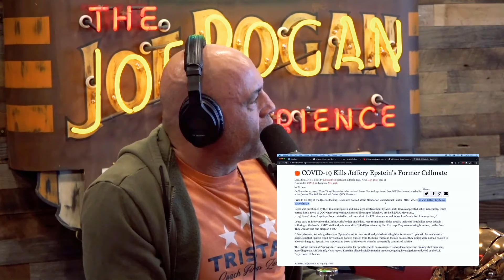Melinda snitches on Bill Gates HARD | JRE #1935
Kyle Kulinski is a political activist and commentator.
He's the host of "Secular Talk" on Youtube and co-hosts "Krystal Kyle & Friends" with Krystal Ball on Substack

clip taken from episode #1935  of the Joe Rogan experience